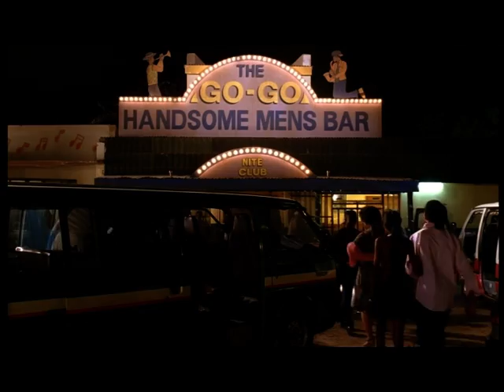Scenes from the No. 1 Ladies' Detective Agency